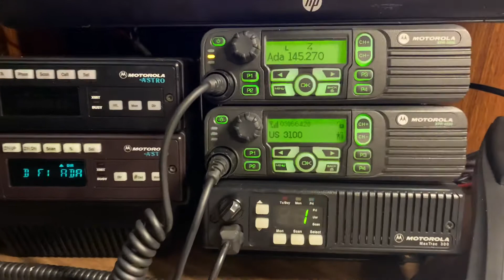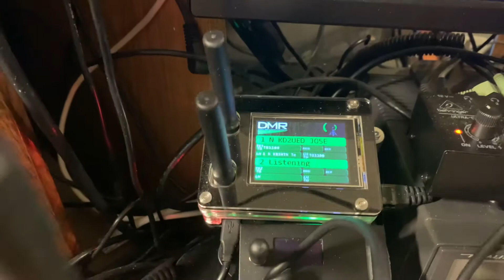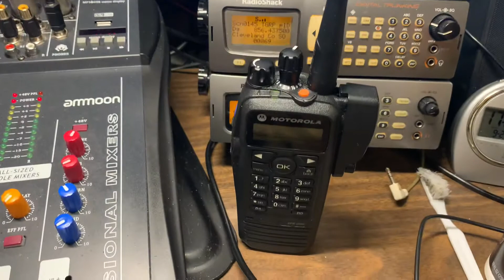Motorola XPR4550's VHF/UHF DMR/Analog Motorola Maxtrac300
Motorola XPR4550 UHF Middle, XPR4550 VHF top and Maxtrac 300 and 800 MHZ Astro Spectra Bottom VHF Astro Spectra top.